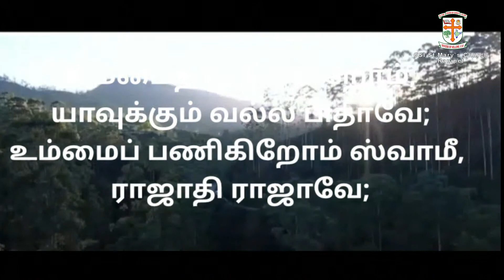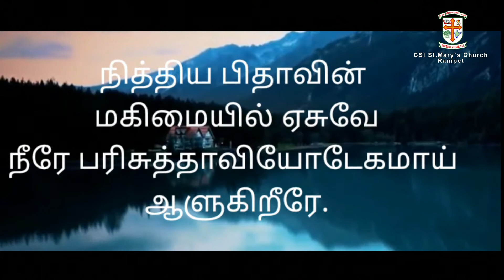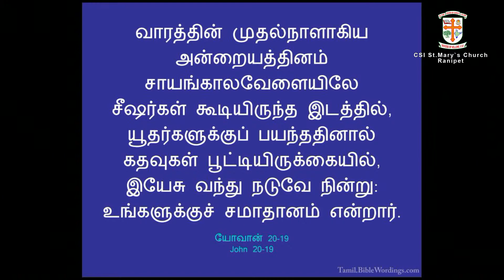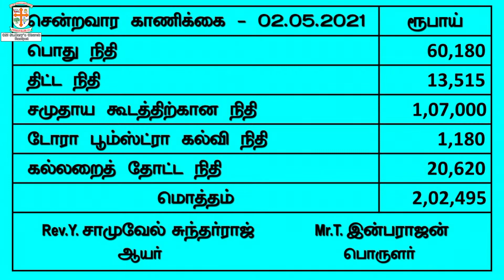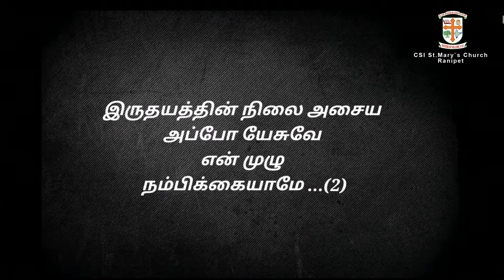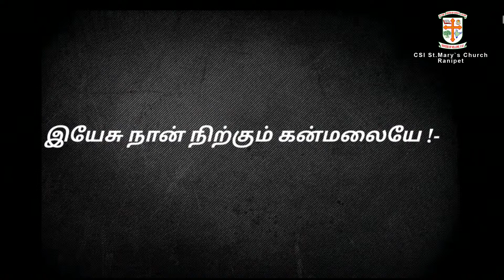CSI St. Mary's Church, Ranipet | Online Sunday Service 8:30 AM | 09th May, 2021